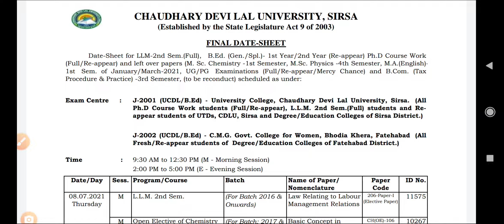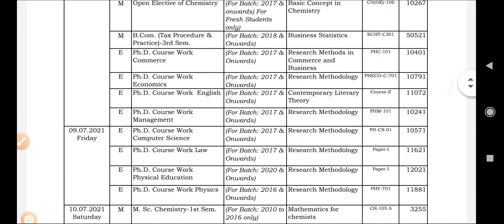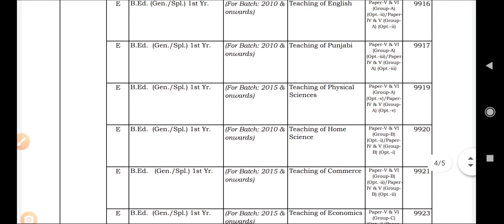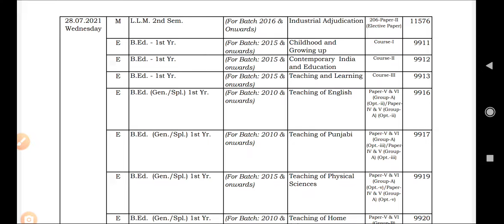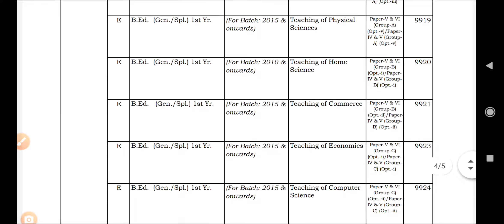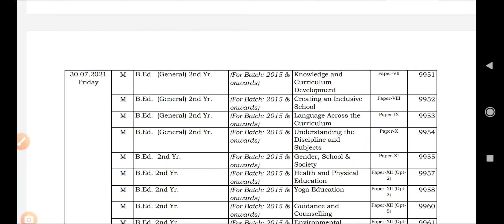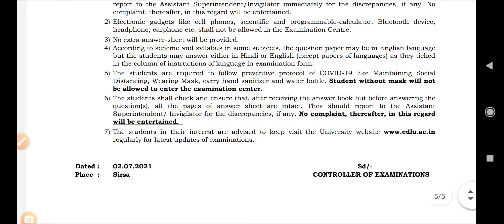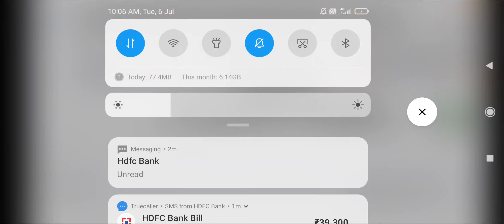B Ed Exam | Datasheet | CDLU Sirsa